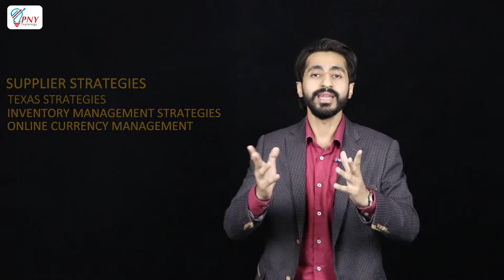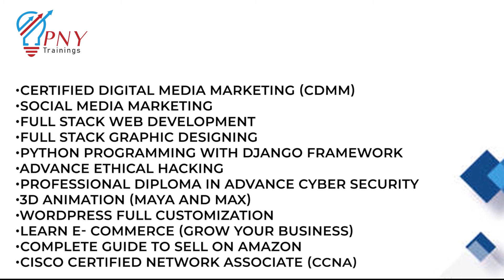Learn Ecommerce With PNY Trainings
📢 PNY Trainings-Hub of Best IT Training Institute in Pakistan 📢
🔸 PNY School of Ecommerce & Online Business 🔸
👉 Learn E-Commerce (Grow Your Business WorldWide on Amazon,
      Daraz, Ebay, Shopify)
🔹  Duration: 1.5 Months
🔹 Physical Classes on Campus
🔹 Online Live Session on Zoom + Recording
🔹 Recording will be provided within 24 Hours
🔹 Online Class Features:
🔹 Live Video Lectures
🔹 Live Teacher Support
🔹 Live Chat
🔹 Recorded Lectures after Live Class
👉 The course covers the following topics:
✅History of Business
✅ E-Commerce Business Plan
✅ Drop Shipping
✅ Product Hunting
✅ Product Development
✅ Shopify
✅ Amazon
✅ E-bay
✅ Daraz
✅ Lazada
✅ Souq
✅ Bonus
🔸 Class Assignments, Practical Projects & Final Exam.
🔸 Course Fee: Rs.20,000/- including training material & certificates.
🔸 Ramadan Offer, Final Fee after Discount: 8,000/- Rs
🔸 Registration FEE: 2,000/-Rs
🔸 Course Starting Date: 22nd May 2021
🔸 Timing: 08:00 PM to 10:00 PM
🔸 Days: Saturday and Sunday
🔸 (Location: Johar Town)
👉 Training Features:
 🔹Get Premium WhatsApp Support By Trainers
 🔹Online Training Option is also Available
 🔹Get Certification
 🔹Recorded Lectures if you missed it
 🔹 Free Online Internship
 🔹Freelancing Training
👉 Course Duration: 1.5 Months (Including Lab)
👉 Weekend Training Program
* Live Training + Recording Option Also Available
👉 Participants, who will complete the course will get PNY Trainings Certificate  and referred in relevant industry for jobs and internships.
👉 For further details:
 CALL: UAN# 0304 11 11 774
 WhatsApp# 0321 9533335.